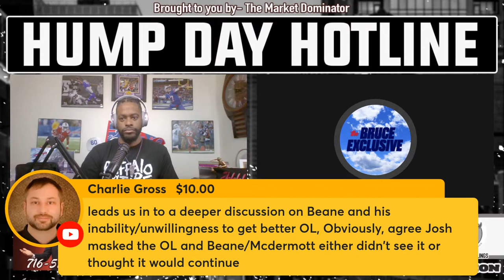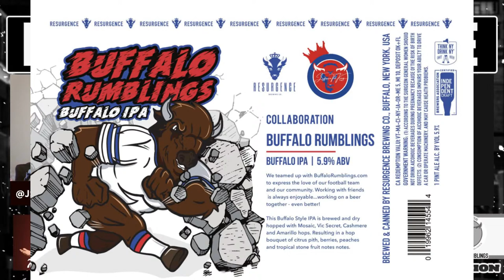HUMPDAY HOTLINE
Bruce Nolan joins JSpenceTheKing while Joe still enjoys the beach.